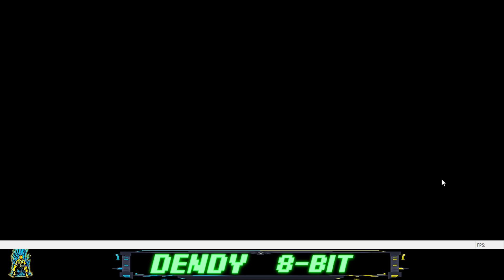Tiny Toon Adventures | Dendy | 8-bit emulator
Dendy
8-bit emulator
Эмулятор Денди - nestopia
Тини Тун

💲 Support please minted coin 💲

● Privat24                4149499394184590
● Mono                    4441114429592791